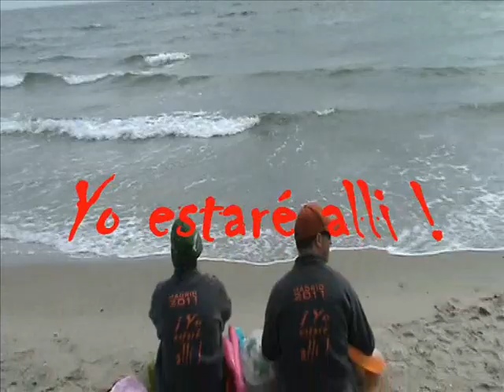Als God in Frankrijk 1: het vertrek...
Wereldjongerendagen in Madrid.
8 tot 22 augustus 2011
IJD Gent leeft er 'Als God in Frankrijk'.
Aflevering 1: het vertrek...